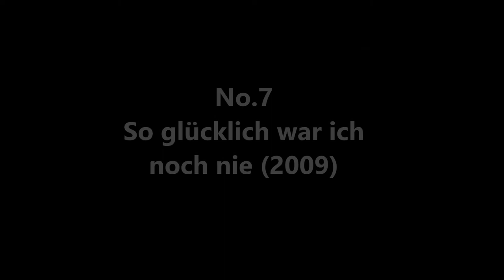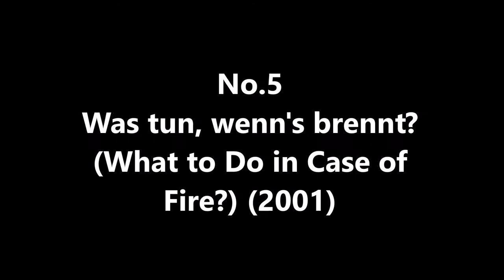Top 10 Nadja Uhl Films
No.10 Dschungelkind (2011)
No.9 Männerherzen (2009)
No.8 Lautlos (Soundless) (2004)
No.7 So glücklich war ich noch nie (2009)
No.6 Die Stille nach dem Schuß (The Legends of Rita) (2000)
No.5 Was tun, wenn's brennt? (What to Do in Case of Fire?) (2001)
No.4 Der Baader Meinhof Komplex (2008)
No.3 Kirschblüten (Cherry Blossoms – Hanami) (2008)
No.2 Sommer vorm Balkon (Summer in Berlin) (2005)
No.1 De Tweeling (Twin Sisters) (2002)